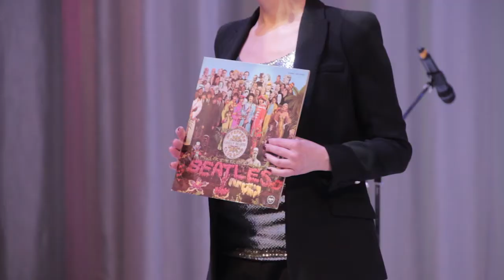Весенний Beat - 2016 | Битва хоров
16 марта в рамках фестиваля "Весенний beat" состоялся конкурс "Битва хоров". Интернациональный ансамбль "Мировые песни" (Фонд Олега Митяева) получил высшую награду - Гран-при!Поздравляем участников ансамбля и педагогов: Светлану Андриянову, Светлану Солодову, Владимира Батракова!

Видео - Ангелина Карамова